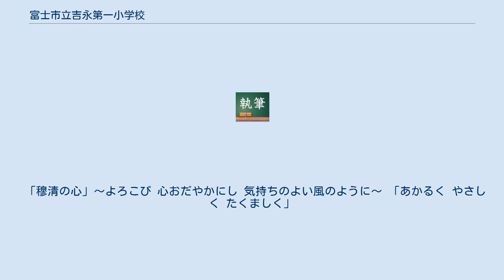富士市立吉永第一小学校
富士市立吉永第一小学校（ふじしりつ よしながだいいちしょうがっこう）は、静岡県富士市比奈にある市立小学校。
 学制公布に伴って、比奈村（1873年（明治6年）に東比奈村・中比奈村・西比奈村の3村が合併）、富士岡村（1876年（明治9年）に東宗高村・西宗高村・宗高村・花守村の4村が合併）、および原田村字瀧川区が連合して「穆清舎」を開校した。
初代校長には生駒藤之を招聘し、医王寺を仮校舎とした。
明治7年に「第二大学区第十四番中学区第四番小学校穆清舎」、翌年には「第二大学区第十四番中学区八十一番、八十二番小学聯合公立小学校穆清舎」と改称。
1876年（明治9年）に禰宜の前に校舎を建築した。
明治年間は、学校の建築費、維持費、運営経費、そして人件費すべてを村民が負担した。
村の管理者や指導者にとって、学校建築の経済的負担と就学の督励は、とくに大きな問題だった。
学生数は次第に増加し、1880年（明治13年）に建坪102坪、二階16・7坪の木造瓦葺の校舎を増築。
 1886年（明治19年）に教育令が廃止され、代わりに小学校令が制定された。
これによって尋常小学校（4年）と高等小学校（4年）の二段階制が採用され、尋常小学校での修学が義務化された。
また同年、行政区の名称が変わったという経緯から、「富士郡第四学区尋常小学校穆清舎」に改称。
さらに、1889年（明治22年）の町村制制定に伴い、比奈村・富士岡村・桑崎村・石井村・鵜無淵村・間門村が合併したため、翌年「吉永村立穆清尋常小学校」へと改称された。
 1901年（明治34年）に高等科を併設して「吉永村立穆清尋常高等小学校」となる。
学生が増加したため、1903年（明治36年）8月30日、現在地竹の鼻に校舎を新築。
校地は1,517坪（うち農業実習地が239坪、校舎306坪）であった。
第三次小学校令の明治40年改正により、義務教育制が6年に延長されると児童数が急増。
そのため明治41年に二教室を増築、同44年には二階建六教室を増築した。
このときの校地は2,595坪であった。
 1941年（昭和16年）、国民学校令の施行に伴い「吉永第一国民学校」と改称、校名から穆清の文字が消えた。
 初代校長を務めた生駒藤之の蔵書が、生駒文庫として校長室内に保管されている。
付属品として、生駒藤之の古刀を収蔵。
 「穆清の心」〜よろこび 心おだやかにし 気持ちのよい風のように〜 「あかるく やさしく たくましく」